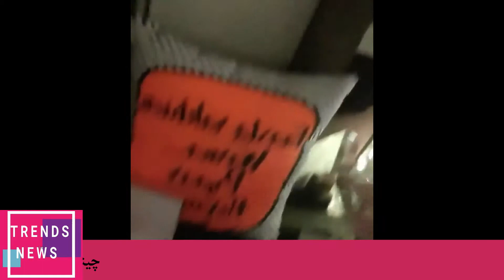Mani and Hira celebrating their 11th wedding anniversary.